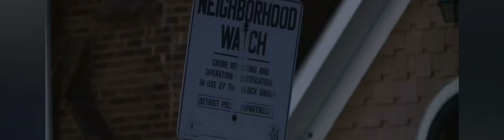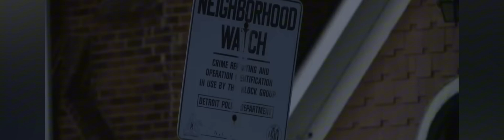13 YO IMPREGNATED and MURD3R BY FAMILY FRIEND WATCH THIS VIDEO